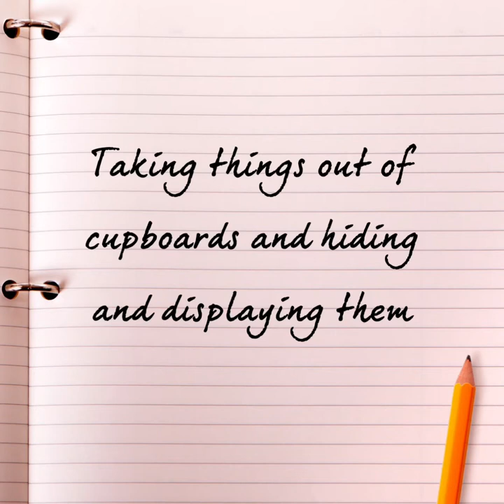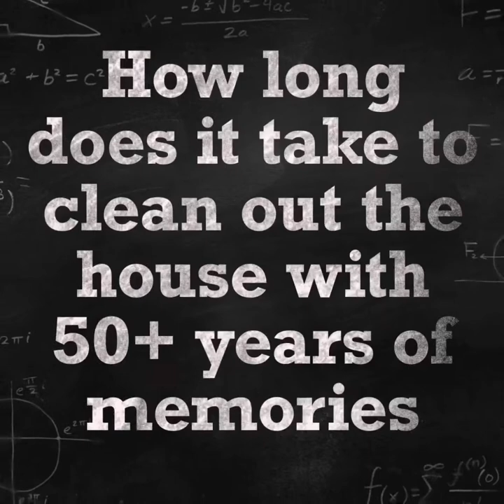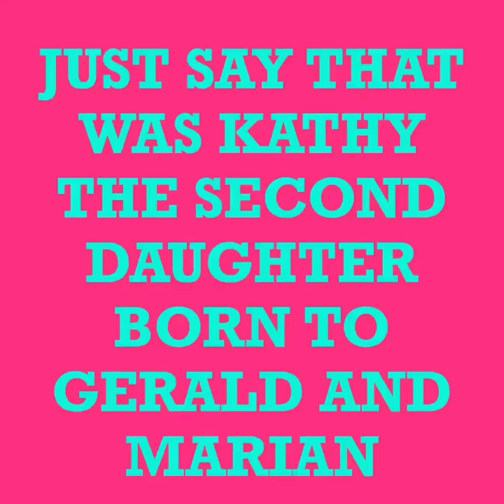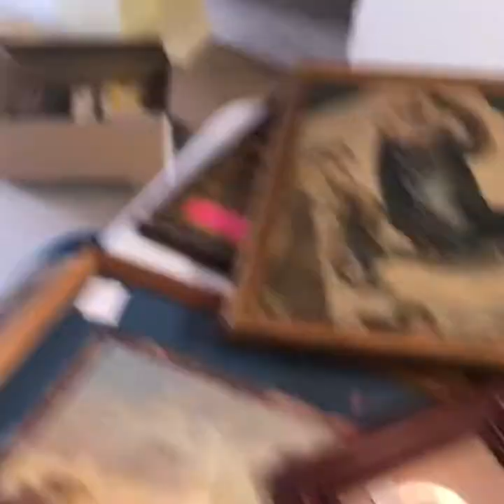Daily Thoughts - Garage Sale of GG’s house@MrKennyLove